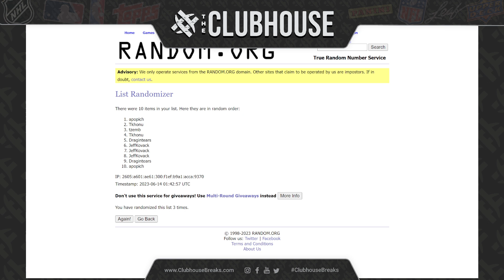FINAL CLOSER : 2022-23 Upper Deck Extended Series Hockey Case PICK YOUR TEAM Group Break #10055